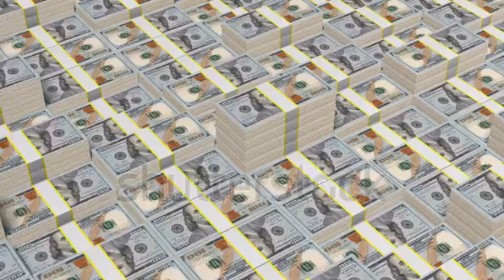make money watching video online